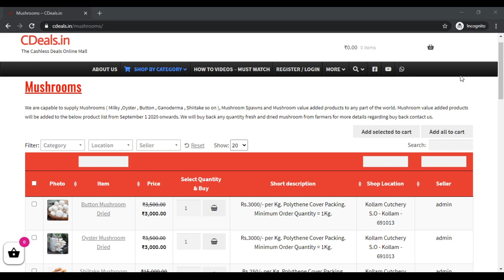CDeals milky oyster button mushroom buyback buyback buyback buyback buyback buyback buyback buyback